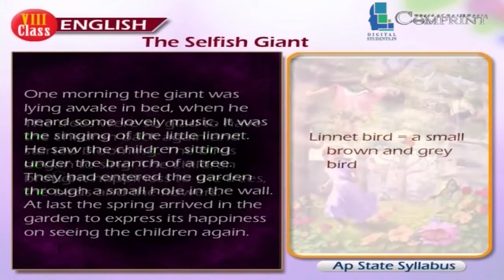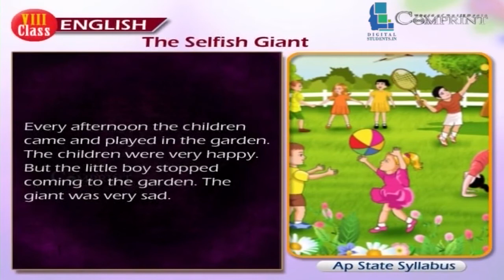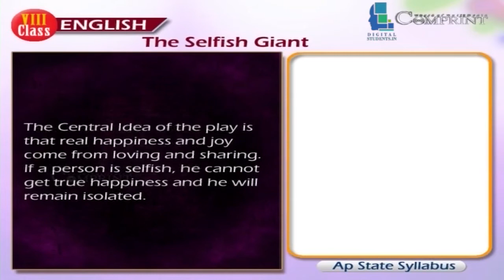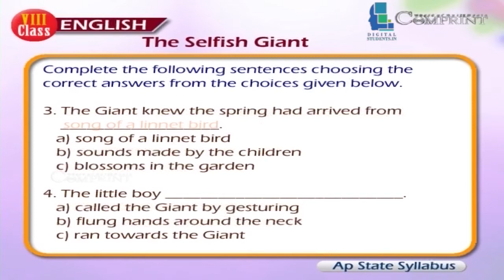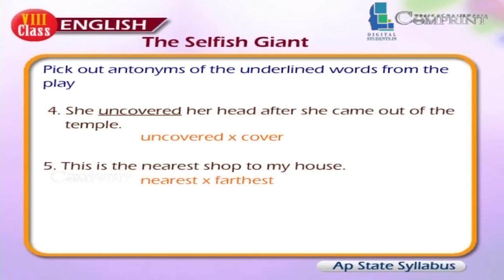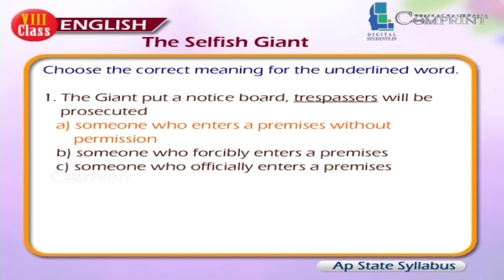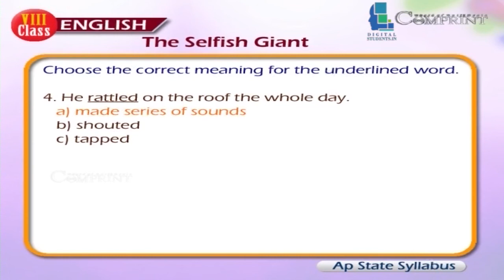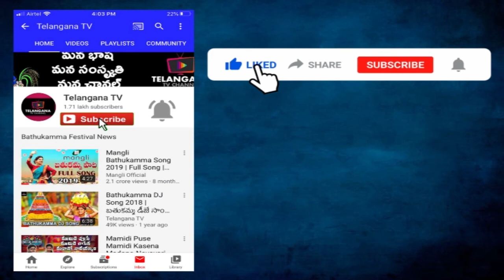Class 8 English Chapter 3 | The Selfish Giant Explanation | Digital Teacher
The selfish giant chapter for Class 8 English subject. 8th English classes